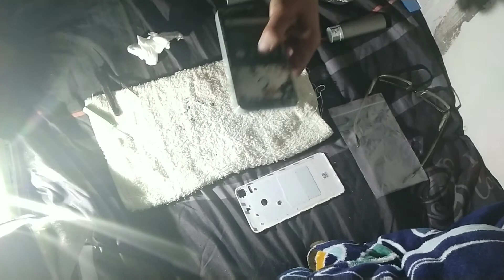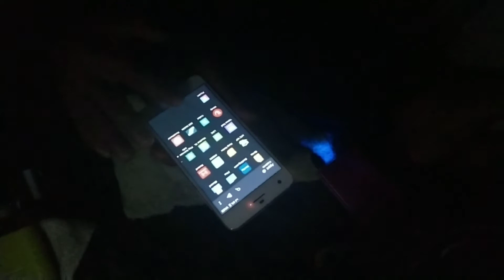fishing boat amazing adventure.d.i.y.phone repair#ofwlife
Diy tayo ngayon mga kapobre dahil Mahal paayos ngayon try na lang natin ayosin dahil nabasa pinatuyu muna natin ng ilan araw.eto iasemble na natin